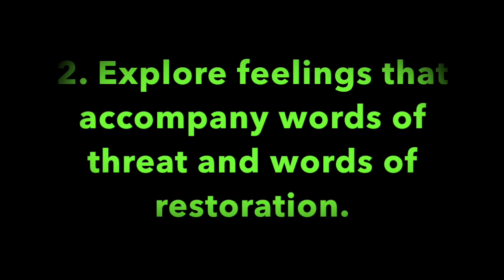Pleasant Green Sunday School 1-29-2023, Minister Leonard Harris